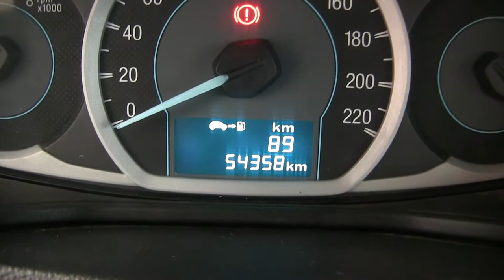Ford / Figo / 2017 - HA142427